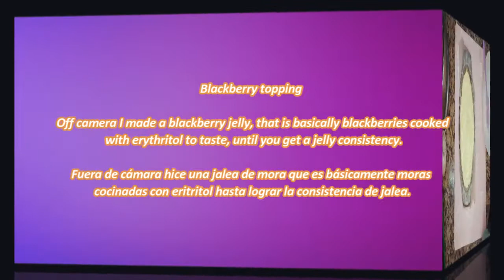KETO CHEESECAKE WITH BLACKBERRY TOPPING - TARTA DE QUESO CON COBERTURA DE MORA KETO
Ingredients

shell:
100 grs almond flour
50 g butter

Filling:
390 g cream cheese
100 g erythritol
2 eggs
1 tsp vanilla extract
1 tsp lemon juice
1/8 tsp salt

Ingredientes

concha:
100 grs harina de almendra
50 grs mantequilla

Relleno:
390 grs queso crema
100 grs eritritol
2 huevos
1 cdta extracto de vainilla
1 cdta jugo de limón
1/8 cdta sal